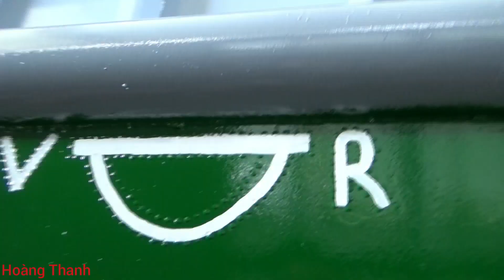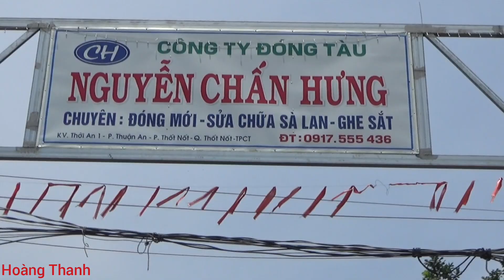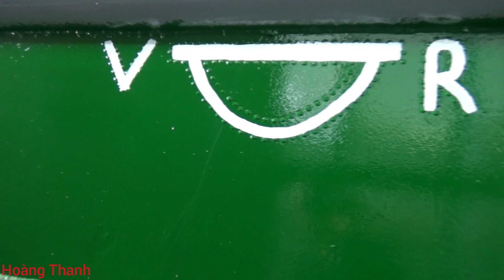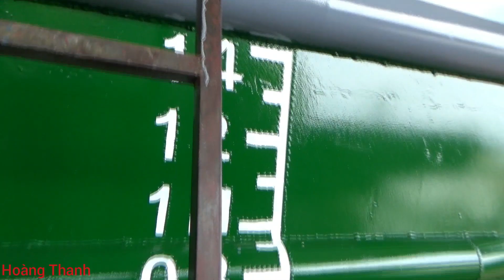Hạ thủy sà lan nước bắn lên tới nóc nhà . như bức tường nước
xin chào các bạn hôm nay mời các bạn cùng mình xem hạ thủy sà lan 100 tấn nữa  màng Hạ Thủy quá đẹp nước bắn lên tới nóc nhà  tạo thành 1 bức tường nước  siêu đẹp